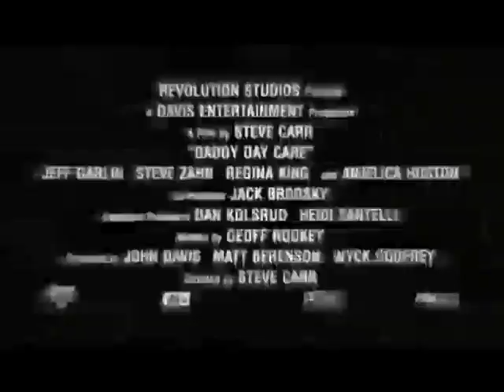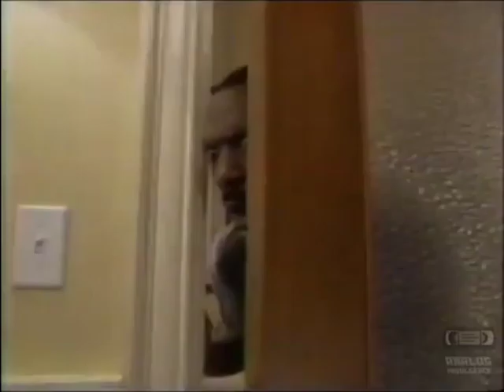Daddy 👨🏾 Day Care - Trailer and TV Spot In Anniversary Movie 🎬🎞🎥 On May 9th, 2003.